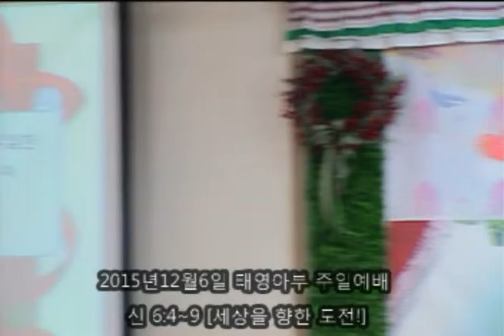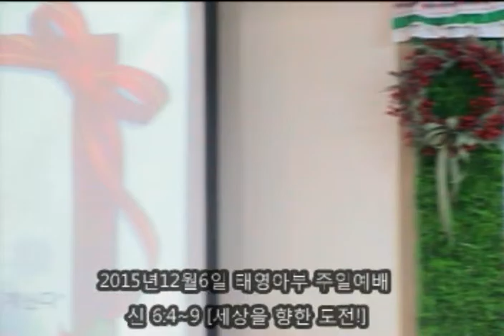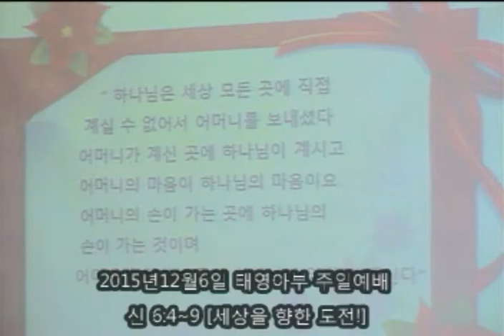태영아부 예배 20151206 세상을 향한 도전!